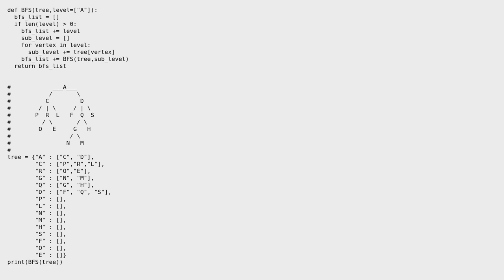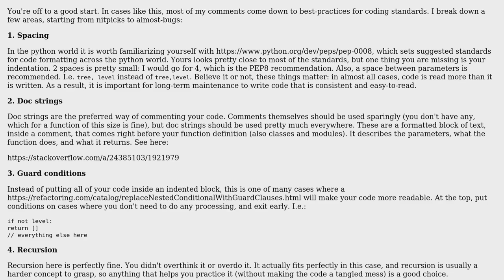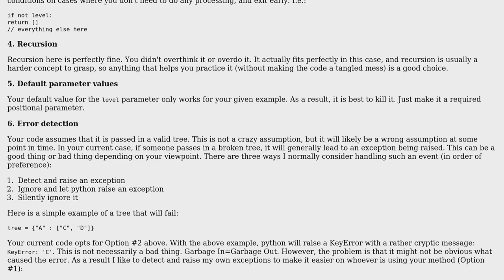Code Review: Recursive BFS solution for tree traversal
With thanks & praise to God, and with thanks to the many people who have made this project possible! | Content (except music & images) licensed under CC BY-SA | Music | Images & others | With thanks to user wanderbread user miracle173 user Conor Mancone and the Stack Exchange Network Trademarks are property of their respective owners. You are responsible for your own actions.